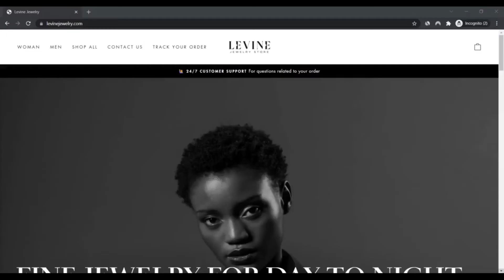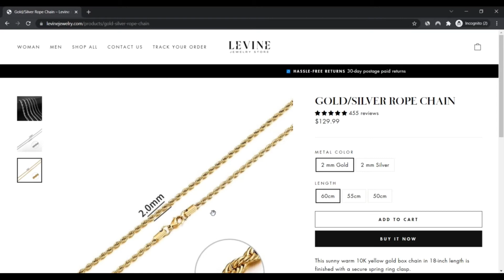Levine jewelry ! Levine jewelry Reviews ! Levinejewelry.Com Know if is Scam or Legit ?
Levine Jewellery is undoubtedly an American luxurious jewelry and specialty retailer headquartered in California. We sells jewelry, sterling silver, crystal, stationery, fragrances, h2o bottles, watches, private add-ons, and leather-based merchandise. Levine is recognized for its luxurious items, especially its diamond and sterling silver jewelry. These goods are marketed at Levine merchants, and thru immediate-mail and company merchandising.

Levine Jewellery & Co. was Established in 1963, and have become renowned inside the early twentieth century. In 2019 Levine operated 26 suppliers globally in nations around the world including the United States, Japan, and Canada, together with Europe, the Latin The united states and Pacific Asia area